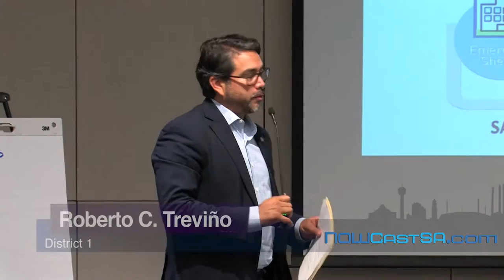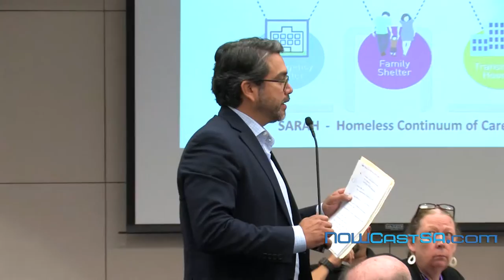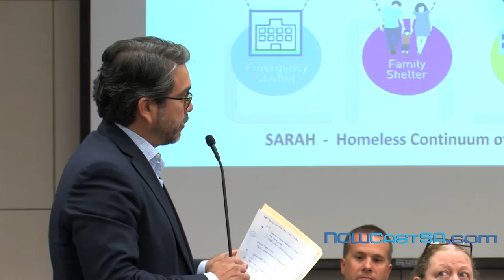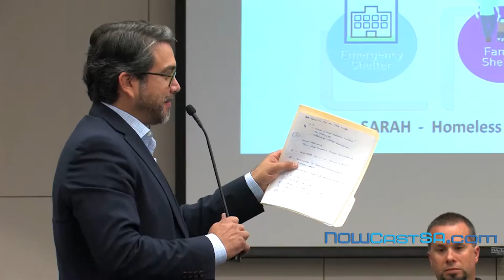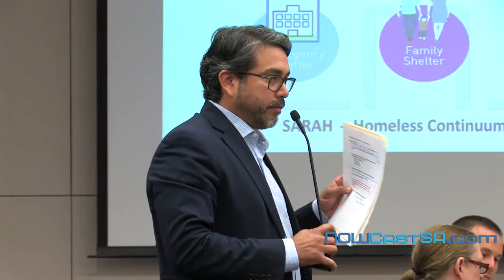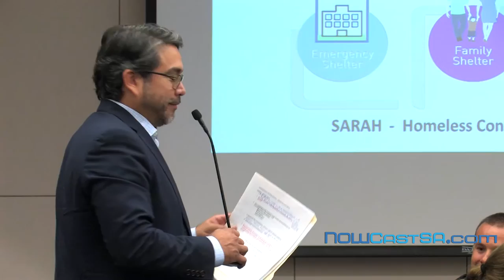Feeding the Homeless in San Antonio: Concilman Roberto Treviño